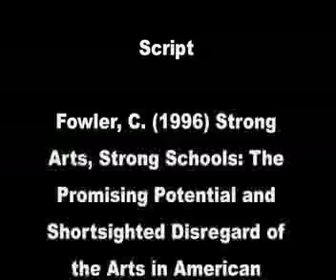More than Just a Flower (by Kelson Brighton)